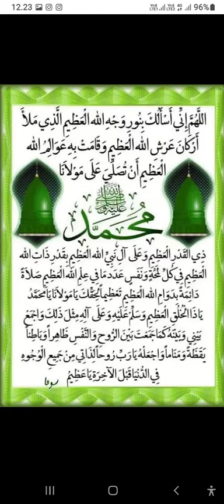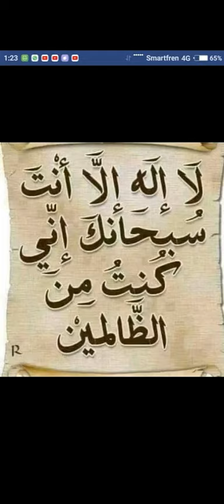Shol@wat Kisw@h B@ginda N@bi Bes@r Muh@mmad SAW.....~☆♡